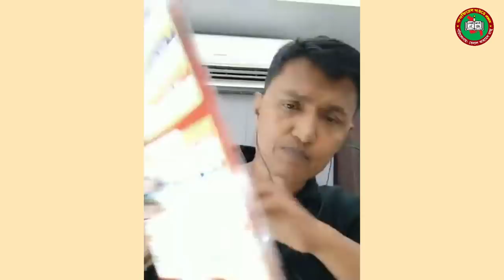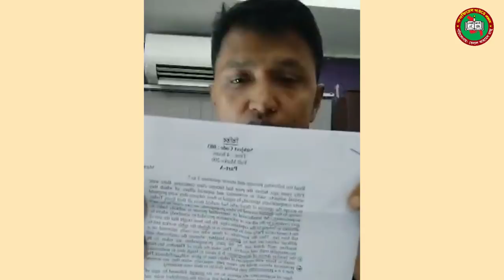৪০তম বিসিএস প্রিলিমিনারি পূর্ব প্রস্তুতি, বিষয়ভিত্তিক পড়াশোনা ও ক্যাডার চয়েজ বিষয়ক বিশেষ পরামর্শ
বিসিএস কনফিডেন্স-এর এমডি মহোদয় বেলাল আহমেদ রাজু ৪০তম বিসিএস প্রিলিমিনারি প্রার্থীগণের উদ্দেশ্যে ‘পরীক্ষা পূর্ব প্রস্তুতি, বিষয়ভিত্তিক পড়াশোনা ও ক্যাডার চয়েজ’ -্এর উপর বিশেষ পরামর্শমূলক গুরুত্বপূর্ণ  আলোচনা রাখেন, যা প্রত্যেক প্রার্থীগণ শোনার মাধ্যমে উপকৃত হবেন বলে আমরা আশাবাদী।